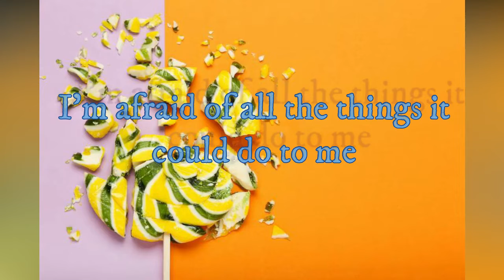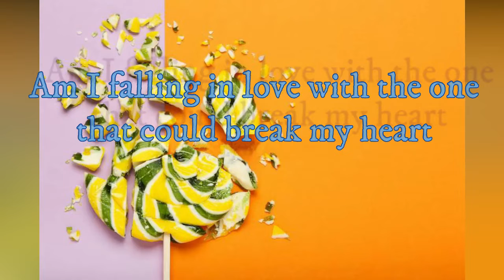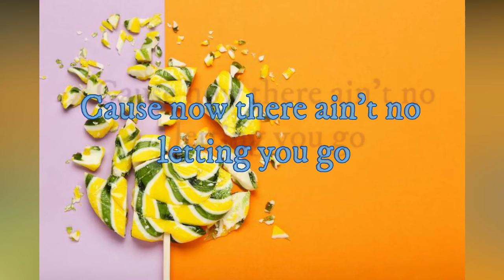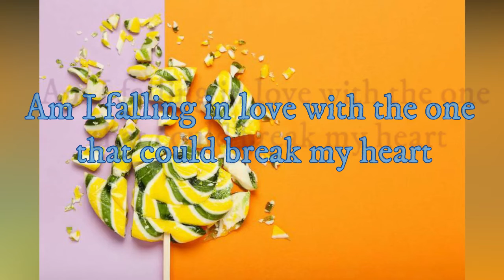Break My Heart - Dua Lipa (lyric)